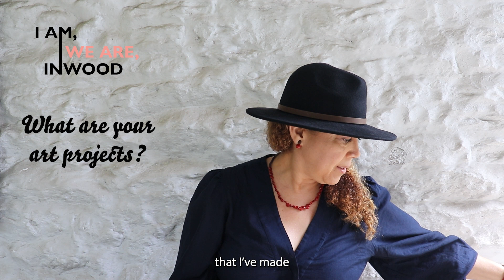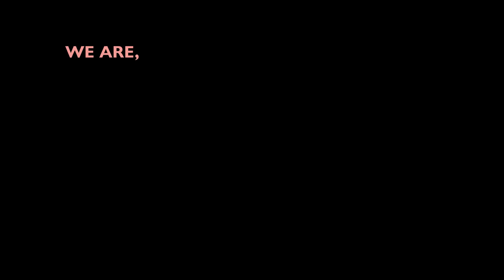I Am, We Are, Inwood: Artists Talk with Cleo Álvarez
Cleo Álvarez joins the Dyckman Farmhouse to discuss her work that is inspired by Inwood.

Interested in submitting to the exhibition?

I Am, We Are, Inwood is dedicated to uplifting the voices of Inwood community members, and this exhibition invites people of all ages to share objects, artwork, personal narratives, and more, with the museum. Submissions will be featured on the museum’s social media platforms and website, as well as physically displayed on a monitor in the museum.